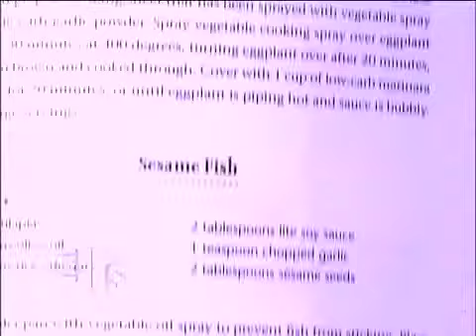17 Day Diet Results Medical Course